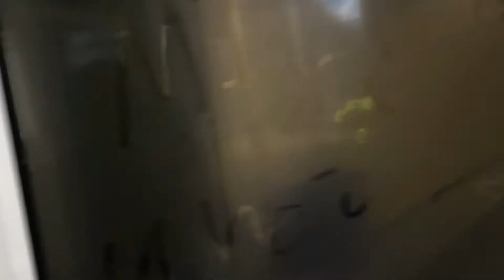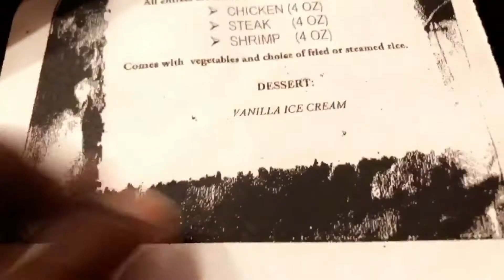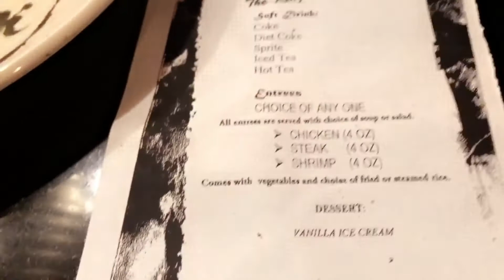Homecoming // Vlog #3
-The Life of Bayonne